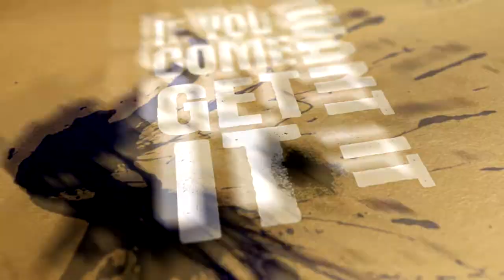MY HUBBY IS LOST - 8.19.11 - DAY 646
Get daily photos on DailyBooth